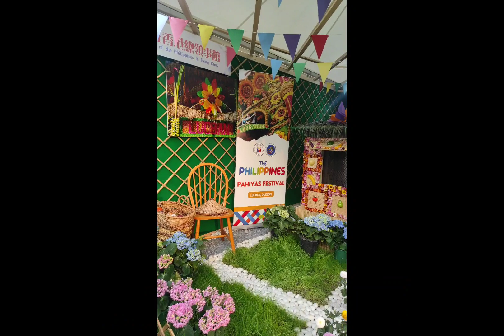HONGKONG FLOWER SHOW 2023 | FRESH FLOWERS DESIGN